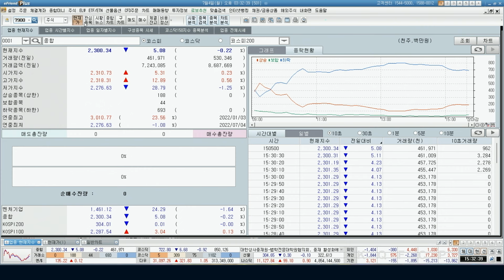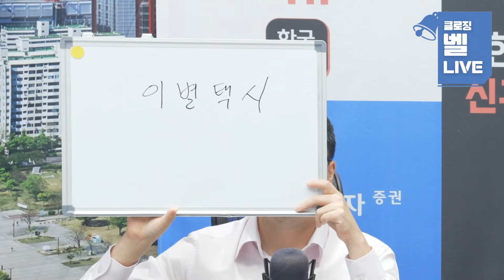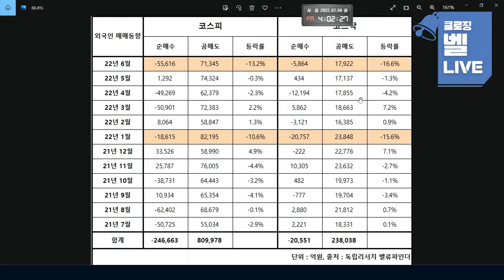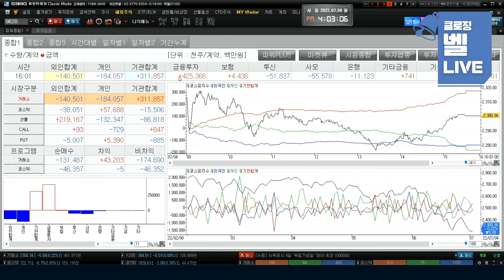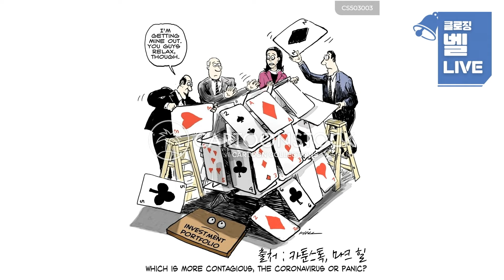[클로징벨 라이브] 담보비율 유예 공매도 금지 정책 기대해도 될까?_22.07.04_한국투자증권 eBiZ 전략부 김민진 차장, 독립리서치법인 밸류파인더 이충헌 대표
1. 당사 콘텐츠의 내용은 개별 종목에 대한 매수/매도 신호가 아니므로, 참고 자료로만 활용하시기 바라며, 최종 투자 결정과 결과에 대한 책임은 시청자 본인에게 있습니다.
2. 당사 콘텐츠의 내용을 근거로 행해진 거래에 대해 책임을 지지 않습니다. 따라서 시청자의 투자결과에 대한 법적 책임 소재 증빙자료로 사용될 수 없습니다.
3. 개별 종목에 대한 콘텐츠의 내용은 투자자의 이해를 돕기 위한 전문가 개인의 종목 분석 의견일 뿐 당사는 그 정확성이나 안전성을 보장하지 않습니다.
4. 시청자의 의견 중 특정기업 및 특정인에 대한 비방, 풍문, 시세 조작 등 불공정거래 위험이 있는 내용은 관리자의 판단으로 삭제될 수 있고, 시청자 상호간 근거 없는 주장 또는 예측에 관한 정보를 교류할 수 없으며, 이를 어길 경우 사용자 제한 또는 퇴장 등의 조치가 취해질 수 있습니다.
5. 시청자가 당사 콘텐츠에서 제공하는 정보를 유포하여 시세조정행위 등을 해서는 안되며, 이를 어길 경우 법적 조치 등 불이익이 있을 수 있습니다.
6. 당사 콘텐츠를 이용하기 위해 3G/5G/LTE 등으로 접속하는 경우 데이터 이용료가 발생할 수 있습니다.

1. 투자자는 금융투자상품에 대하여 충분한 설명을 받을 권리가 있으며, 투자 전 상품설명서 및 약관을 반드시 읽어보시기 바랍니다.
2. 금융투자상품은 예금자보호법에 따라 예금자보험공사가 보호하지 않습니다.
3.금융투자상품은 자산가격 변동, 환율 변동 등에 따라 투자원금의 일부 또는 전액 손실이 발생할 수 있으며, 그 손실은 투자자에게 귀속됩니다.
4. 주식 거래 시, 수수료는 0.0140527%이며, 기타 자세한 사항은 홈페이지 등을 참고하시기 바랍니다.